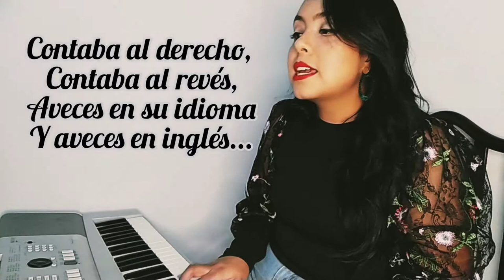La pisca - Henry Wilson Leon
Canción Infantil
Piano, Voz y edición: Laura Daniela Montenegro